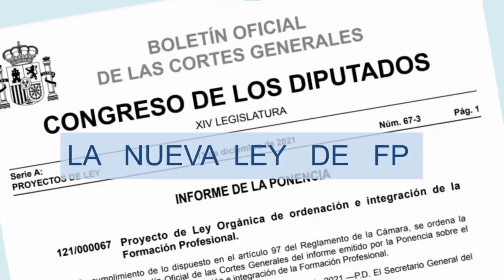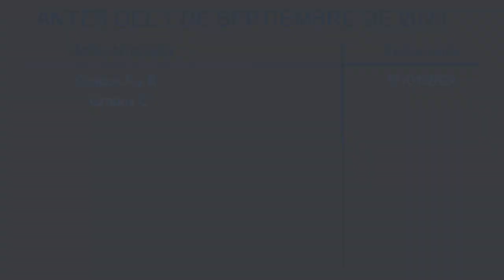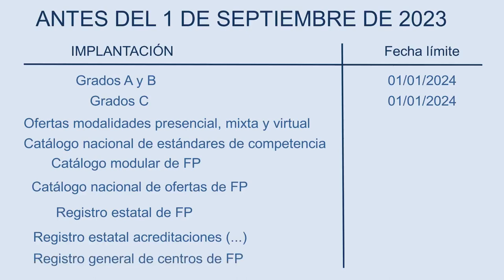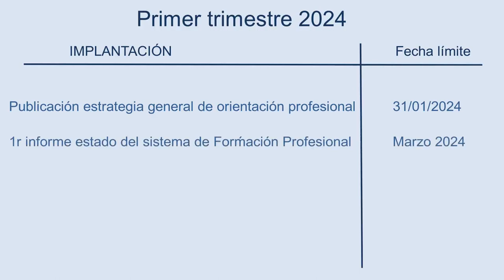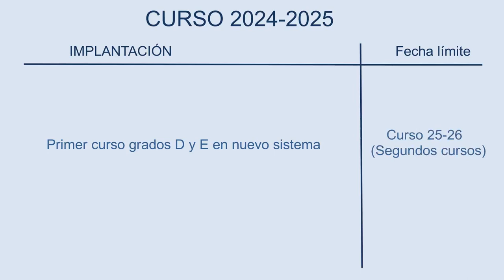EXTRA, EXTRA!!! CALENDARIO IMPLANTACIÓN NUEVA FP!!!!!!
En este video estudiaremos el RD 278/2023 de 11 de abril, en el que se nos cuenta cuál será el calendario de implantación de la nueva FP.